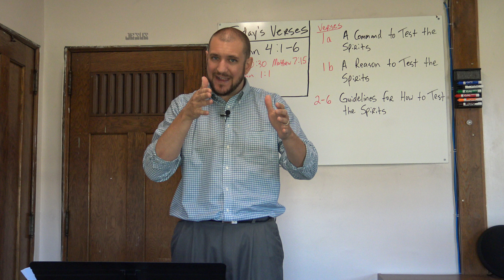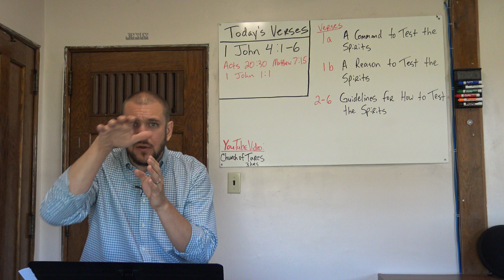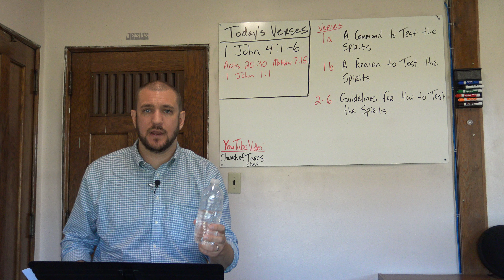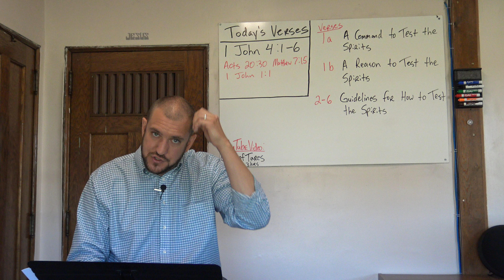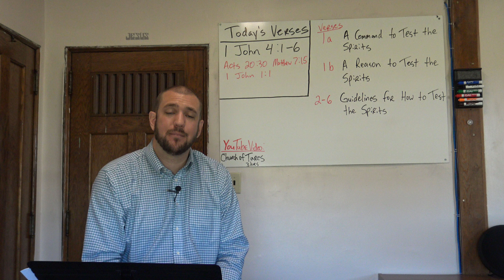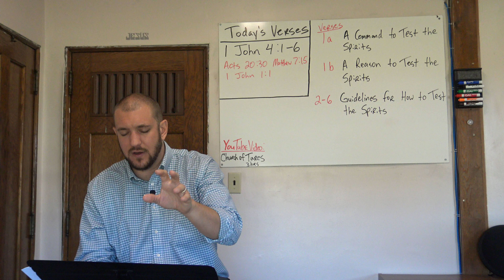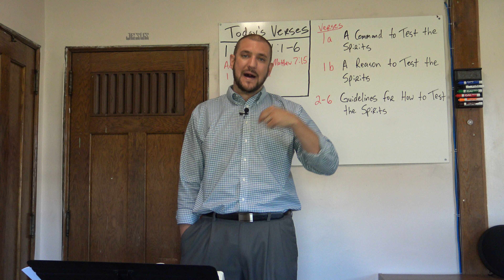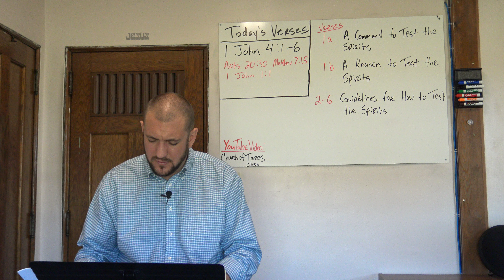1 John 4:1-6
1 John 4:1-6 (ESV)  1 Beloved, do not believe every spirit, but test the spirits to see whether they are from God, for many false prophets have gone out into the world. 2 By this you know the Spirit of God: every spirit that confesses that Jesus Christ has come in the flesh is from God, 3 and every spirit that does not confess Jesus is not from God. This is the spirit of the antichrist, which you heard was coming and now is in the world already. 4 Little children, you are from God and have overcome them, for he who is in you is greater than he who is in the world. 5 They are from the world; therefore they speak from the world, and the world listens to them. 6 We are from God. Whoever knows God listens to us; whoever is not from God does not listen to us. By this we know the Spirit of truth and the spirit of error.